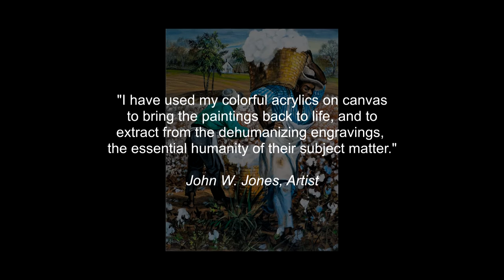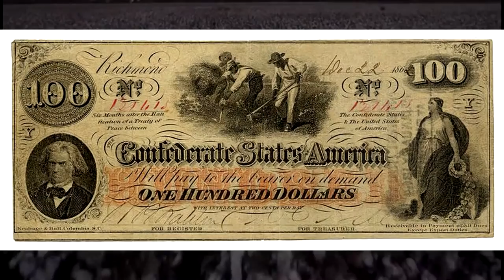Trailer for The Fabric of Complicity's Exhibition, The Color of Money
The Fabric of Complicity hosts the cornerstone exhibition, "Confederate Currency: The Color of Money" by the artist John W. Jones. This trailer shows some of the images that will be on display including bank notes. Dates for the exhibition are Nov. 6 through Nov. 30, 2015, New York.